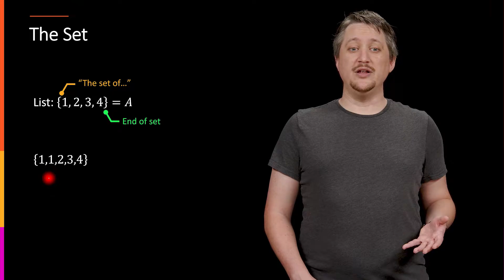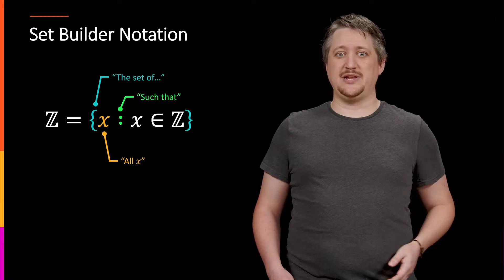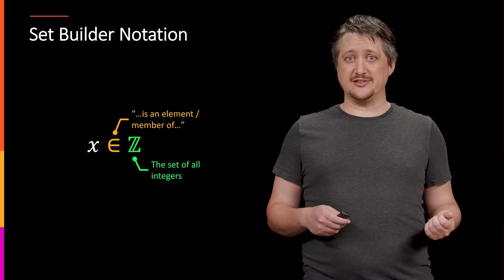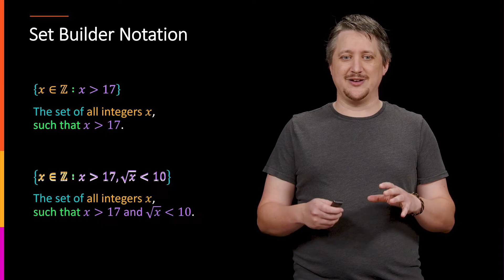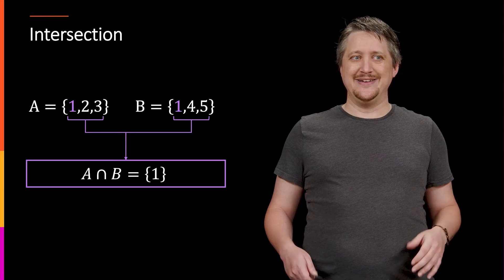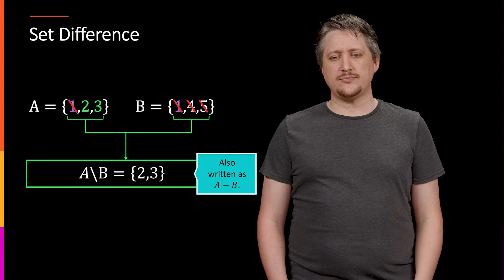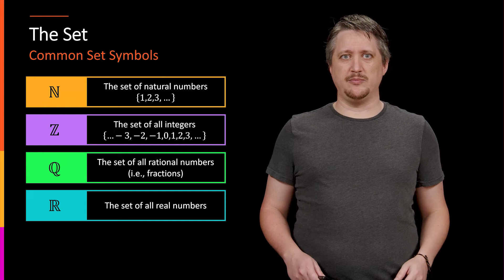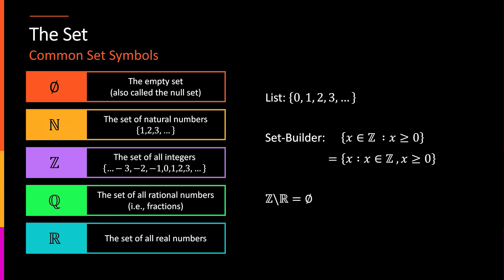Universal Objects and Properties - Concept: Sets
We discuss one of the most fundamentally important concepts in all of mathematics - from grade school to research... the set!
Author: Dr. Jason Nowell
Presenter: Dr. Jason Nowell